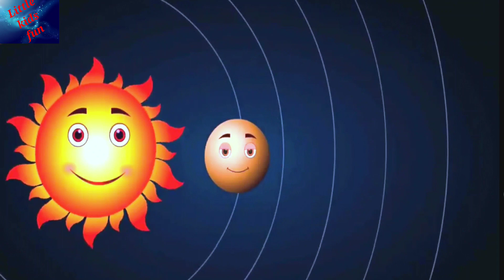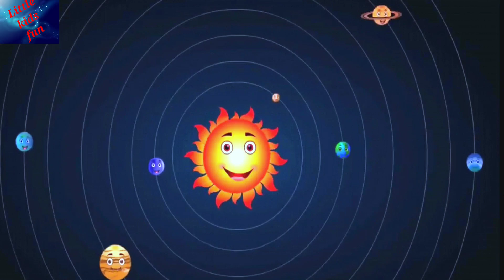Planet Song For Kids | Planets songs | Nursery Rhymes For kids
hello kids
must watch our new planet song
we hope you like our new planet song must like the video🤤😍😍